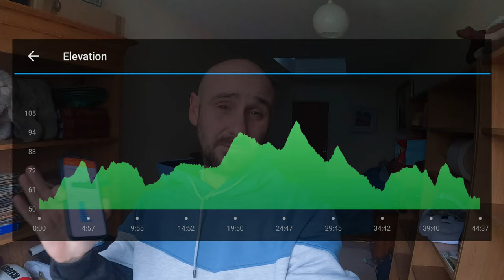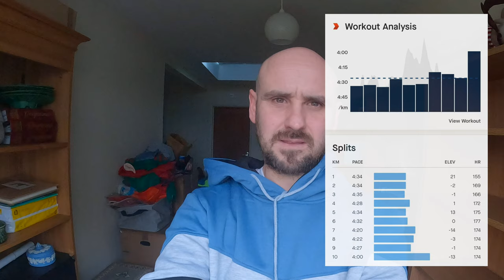Hereford 10k 2023 /// Racing During Christmas Week!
A few weeks ago, I saw that there was a race during Xmas week, within a 45 minute drive of where I live...

I forgot to take into account that Christmas is basically anti-fitness for me.

Have a watch and see if I can put the potatoes and brussell sprouts into a PB.

Let go of your limits!